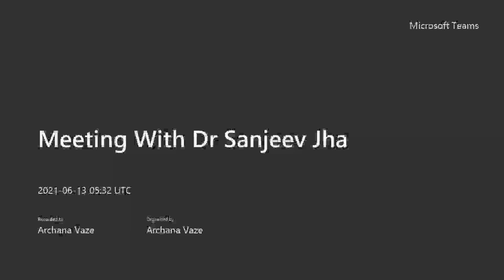Prof. Archana Vaze - interacting with Dr. Sanjeev Jha, Consultant- Asian Ins. Busi.- Fairfax Group.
Prof. Archana Vaze, Assistant Professor - College of Insurance, Insurance Institute of India

interacting with

Dr. Sanjeev Jha,
Consultant- Asian Insurance Businesses - Fairfax Group.